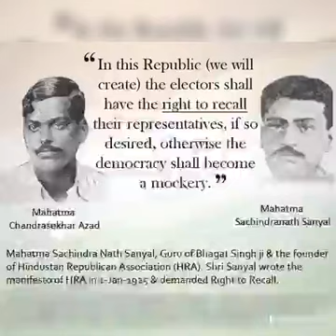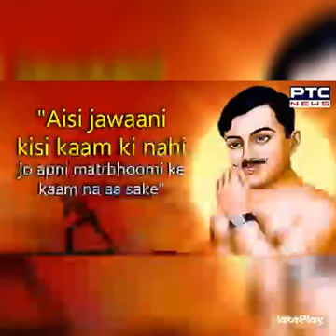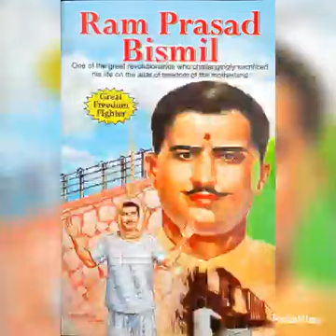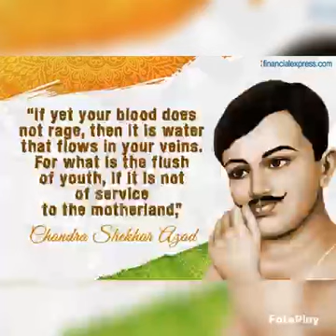Hindustan Socialist Republican Association - An Association of true spirit for Indian freedom